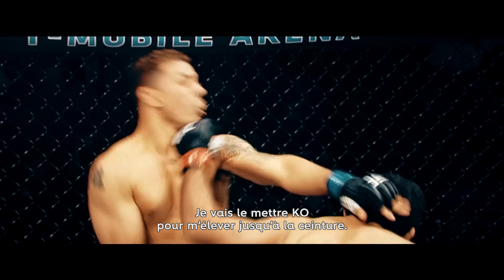UFC 288 : Sterling v Cejudo et Oliveira v Dariush en main event (bande-annonce)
Suivez l'UFC 288 le dimanche 7 mai en direct sur RMC Sport 2.
Sterling v Cejudo
Il est l’un des seuls champions dans deux catégories à l’UFC. Une légende. Mais Henry Cejudo est parti fâché. Il revient pour le titre face à celui qui a pris la relève chez les -61kg, le Jamaïcain Aljamain STERLING.

Oliveira v Darisuh
Il devait être la nouvelle mégastar de l’UFC. Mais Makhachev lui a tout pris. Le Brésilien Charles Oliveira doit à tout prix battre le redoutable Américain Dariush pour obtenir une revanche face au champion russe des légers.
Ne manquez rien des combats de l’UFC en vous abonnant à RMC Sport 2

Suivez l’UFC avec RMC Sport sur tous nos réseaux ✓